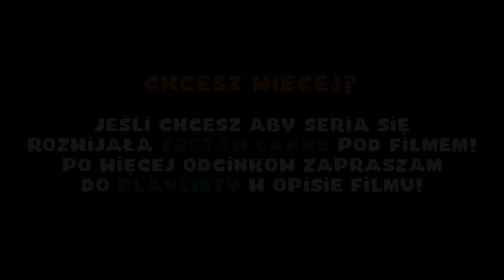MINECRAFT CRAFTING IDEAS (Daily #113)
Odcinki z tej serii będą pojawiać się codziennie od poniedziałku do piątku. W serii przedstawiam Wasze przedmioty stworzone w moim programie, możecie go pobrać tutaj:

✔ Nagrody dla użytkowników - 8 Finał, 115 odcinek (Gracz, który wygrał ma prawo wybrać grę!)
Wybaczcie małe spóźnienie, w kolejnym odcinku już będzie lista!
1. CS:GO
2. Terraria
3. Serious Sam 3

✔ Jakie przedmioty tworzyć, jakie prace mogą wygrać?
- Każde, co tylko przyjdzie Ci do głowy, nie musi to być miecz, łuk czy kilof, sprawdzam wszystkie propozycje, szczególnie oceniam Waszą pomysłowość oraz grafikę przedmiotu :)

Co kilka odcinków zapowiadam odcinek specjalny i przedstawiam Wasze najlepsze prace. 3 Najlepsze projekty zdobędą nagrody w postaci gier, więcej informacji wkrótce :)

Dziękuję za wszelkie komentarze, oceny oraz suby : )